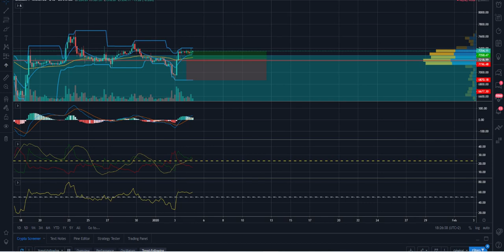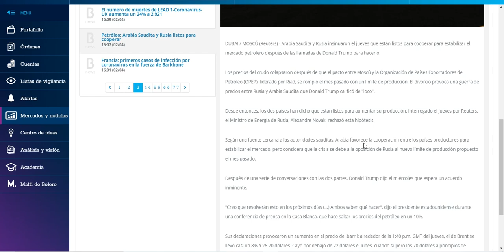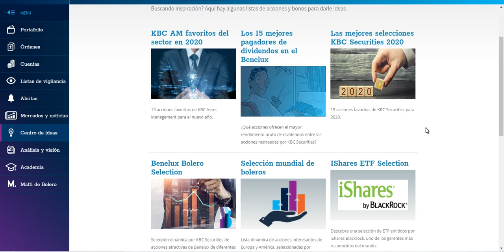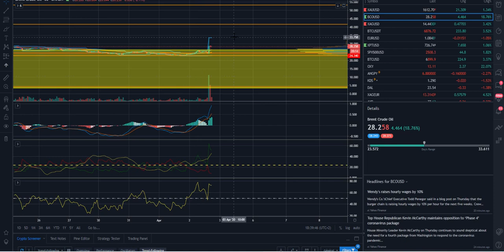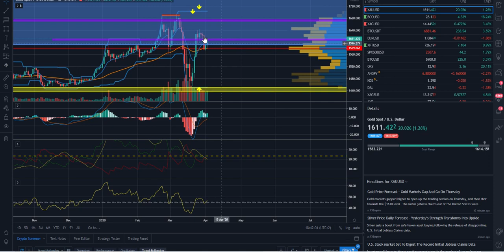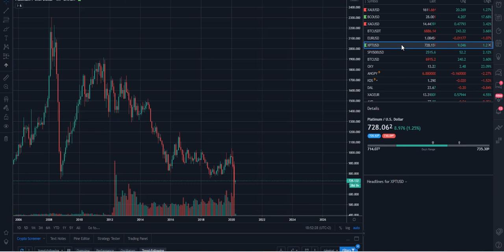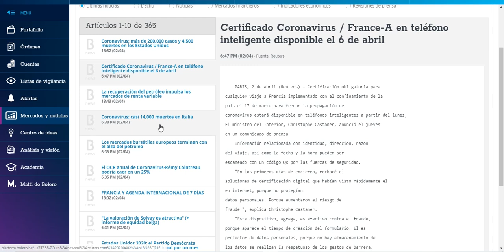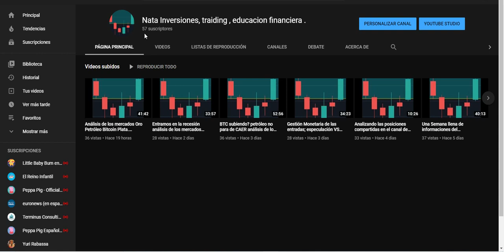Subida del petróleo en solo unas horas. análisis de los mercados jueves 04/202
espectacular subida del petróleo en apenas unas horas. TRUMP como siempre manipulando via twitter.